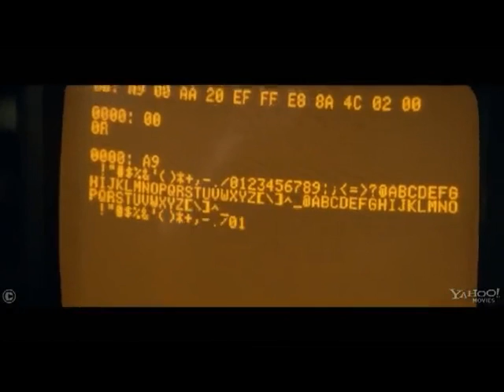Salí / Canal 20 / 11.10.13 / El Alemán / Parte 1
Camila Cibils conversa con Gerardo Dorado, conocido popularmente como "El Alemán", que el domingo 13 de octubre presenta en la Sala Zitarrosa su nuevo disco: "Del principio".
Como siempre en Salí incluimos una agenda de cine con los últimos estrenos de la semana.